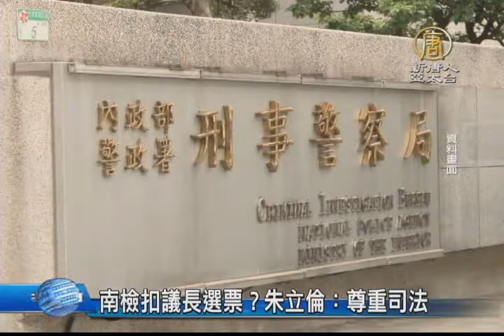【新唐人/NTD】南檢扣議長選票？朱立倫：尊重司法｜台灣要聞｜李全教｜賄選｜台南市議長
台南市議長選舉捲入賄選案，今天檢方上午到市議會查扣選票，有立委還質疑，這次有中國因素介入賄選，要求給外界清楚交代，而將角逐國民黨主席的新北市長朱立倫，今天被問到時則說，尊重司法。